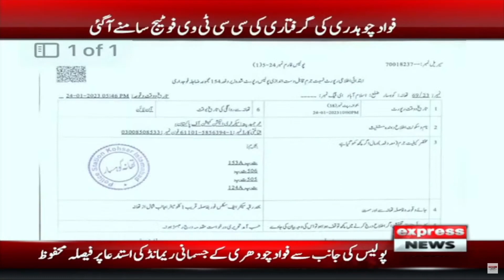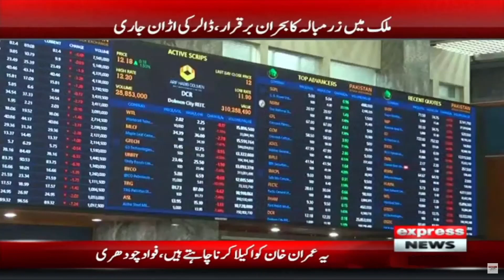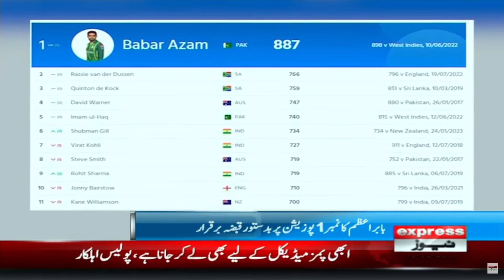Imran Khan Maidan Mein Aa Gaye - News Bulletin 9 PM | Fawad Chaudhry Arrest | PTI vs PDM Govt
Imran Khan Maidan Mein Aa Gaye - News Bulletin 9 PM | Fawad Chaudhry Arrest | PTI vs PDM Govt | Express News | 25 January 2023